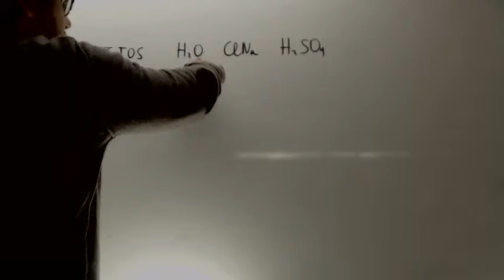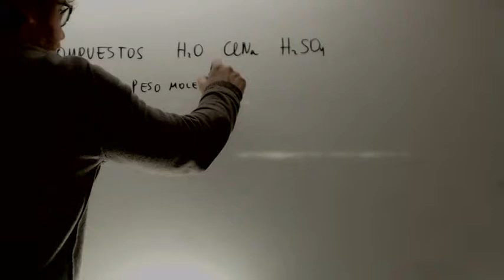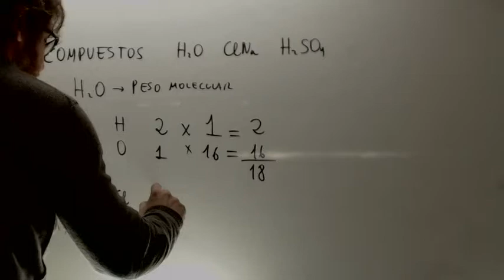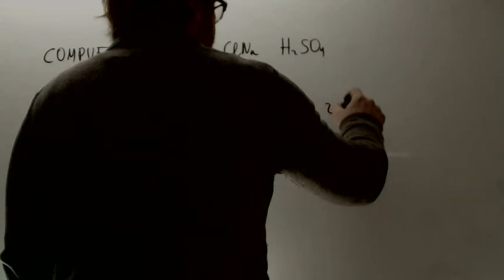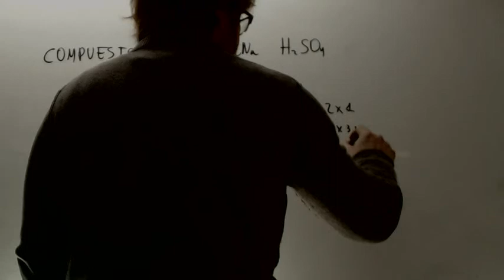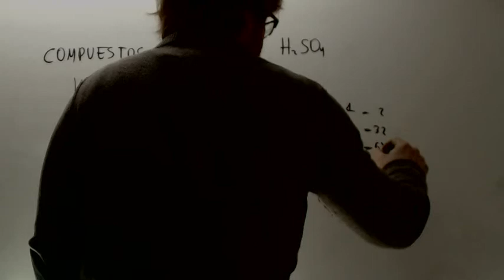Peso molecular Quimica Acceso CFGS Academia Usero Estepona